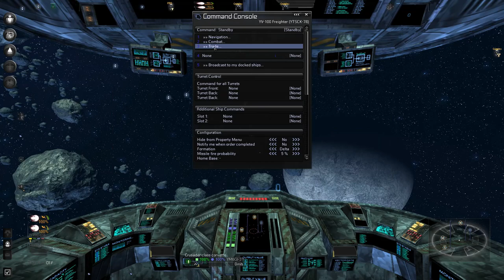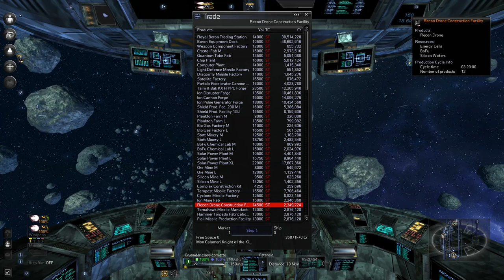Star Wars the Reborn mod Ep 71: Completing Missions and Exploring uncharted (my charts) Sectors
I take the HQ advice I received and kind of followed it.

I will keep streaming here on YouTube